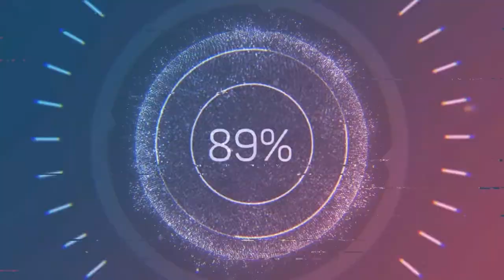Passou No Final!! AS MAIORES FAILS+RAGES DE LIPÂO GAMER #4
COMPILADOS DE FAILS+RAGES DE LIPÂO GAMER